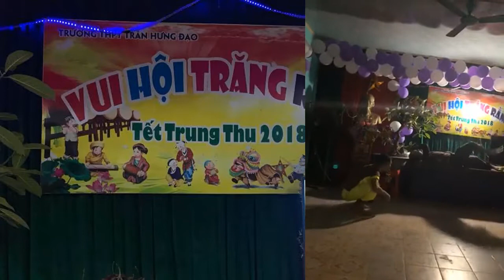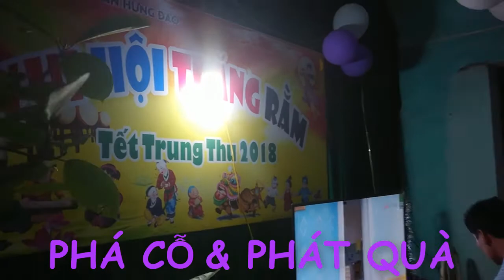Vui trung thu 2018 - THPT Trần Hưng Đạo, Thái Bình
Để nhận được những video mới nhất về nhà trường.